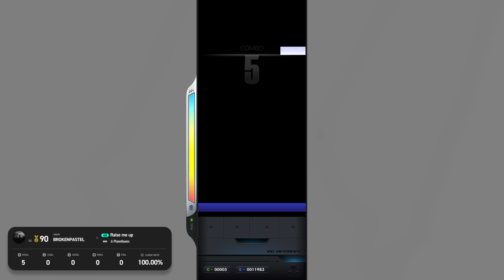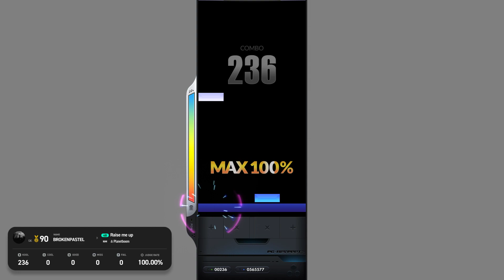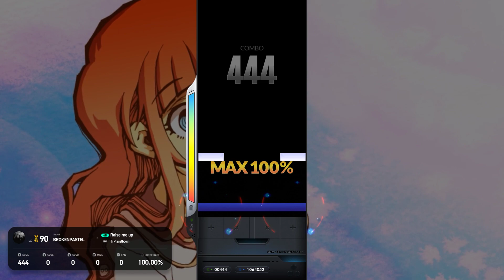[EZ2ON REBOOT : R] {B} Raise me up 4K NM 6